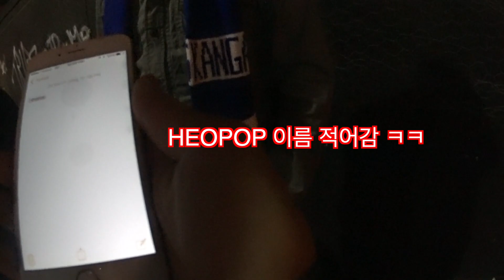호주 멜버른에서 허팝택배2탄 선물 주기 시작! 이제 99명 남음 [ENG SUB]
허팝택배2탄은 한국이 아닌 호주 멜버른에서 그 시작을 알립니다. 100명의 당첨자 중에 첫 번째 당첨자에서 선물을 무사히 전달해드렸습니다 ^^ 앞으로 99명 남았습니다 !!!